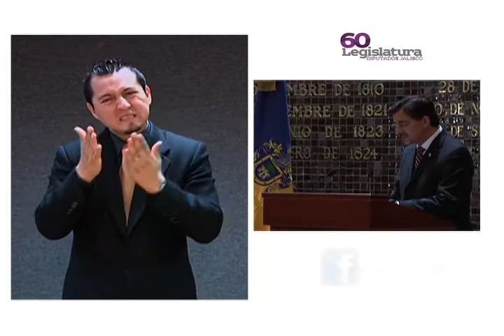UDG Benemérita (Lengua LSM)